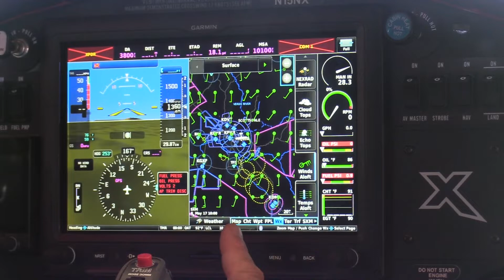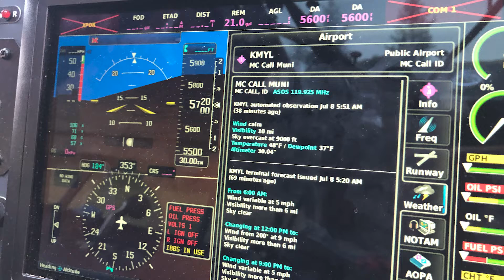Rick Bosshardt from SunCountry Cubs on comparing ADS-B vs. SiriusXM weather in the backcountry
Watch Rick Bosshardt from SunCountry Cubs, a CubCrafters Dealer, compare the reliability, speed, features available, and coverage of SiriusXM weather versus ADS-B in the backcountry where he flies.